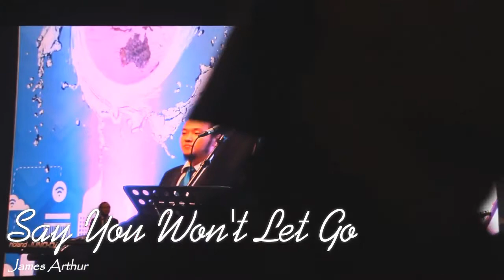James Arthur - Say You Won't Let Go | Cover by Josh & Friends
INDO WATER Expo & Forum 2017 at Jakarta Convention Center (JCC).